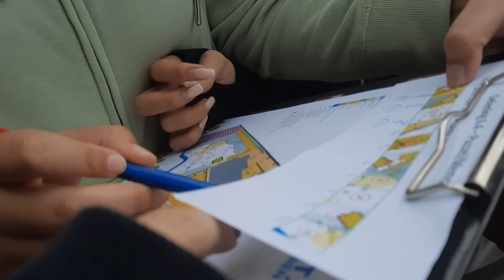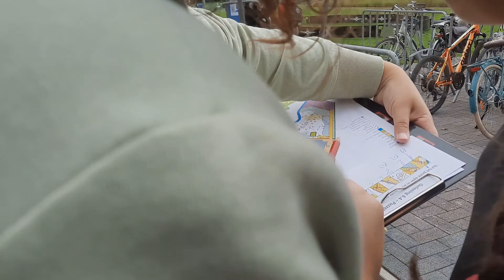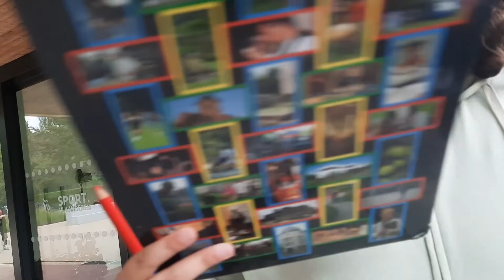De Week (Sportdag II) 2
blijf fit beste vrienden zoals luca vantstraat!